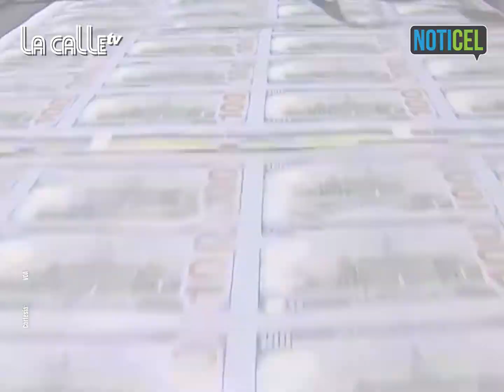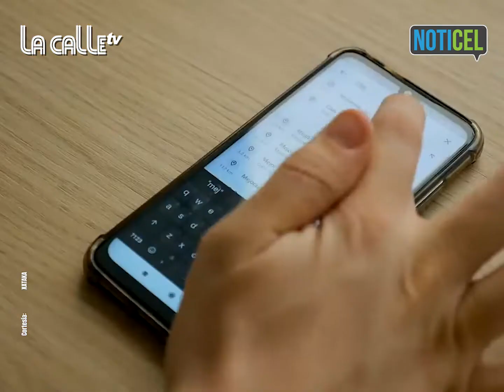La Calle Tv para 8 de octubre de 2021